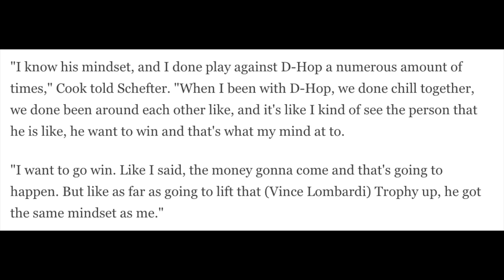Dalvin Cook Interested In TEAMING UP With DeAndre Hopkins On Next Team | AFC East Interested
Dalvin Cook was just on Adam Schefter's podcast and he said that he's interested in a potential team up with WR DeAndre Hopkins. The reason why this is big news is because the entire AFC East are rumored to be interested. The New York Jets, Buffalo Bills and the Miami Dolphins have been linked to Dalvin Cook where as the Bills and the New England Patriots linked to DeAndre Hopkins.